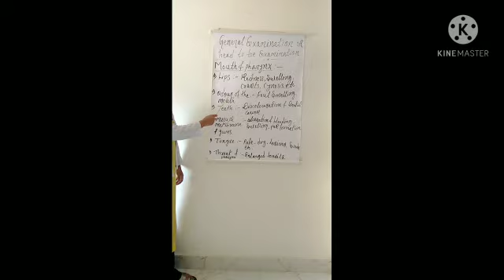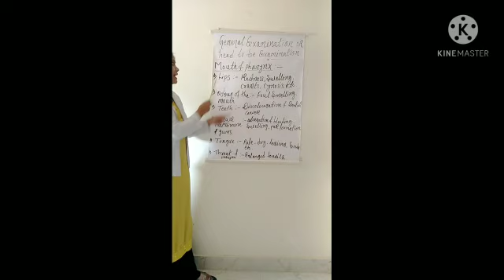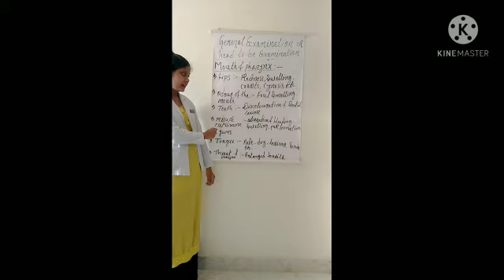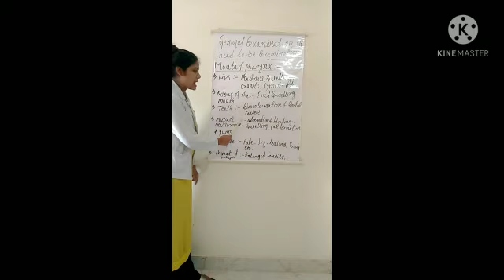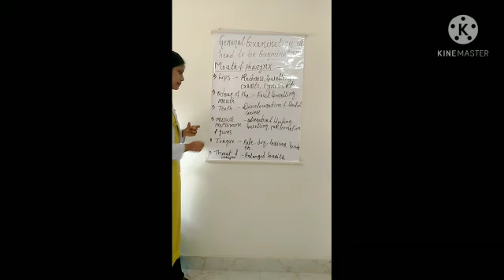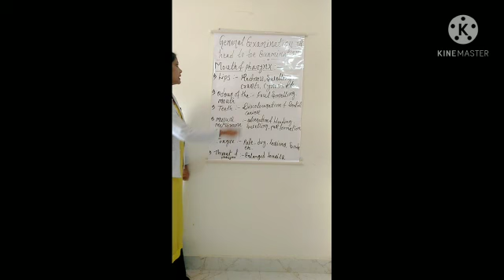Course-Gnm1st year,subject-fundamental of nursing,topic -General examination(part-5)